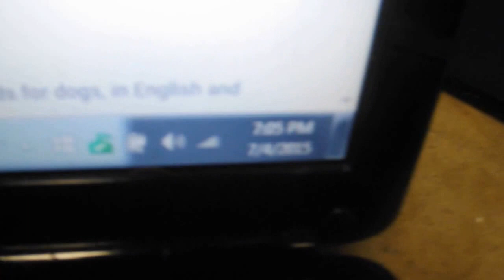Happy 4th of July :)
G2004, Spiderman, Master Chief, and Ultraman Hikari try to celebrate the 4th of July by getting a Firework to use outside...Things kinda get explosive.